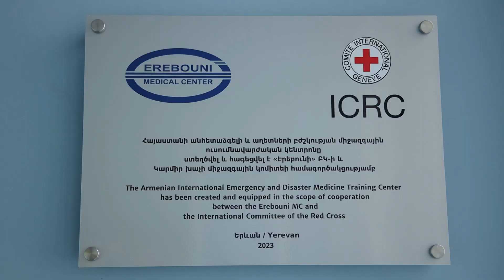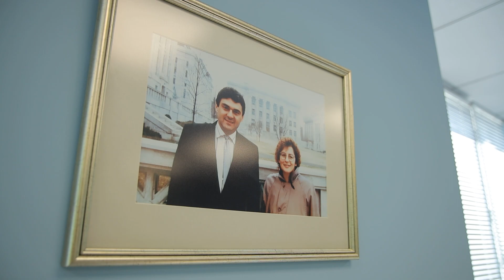Հայաստանի անհետաձգելի և աղետների բժշկության միջազգային ուսումնավարժական կենտրոն | «Էրեբունի» ԲԿ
«Էրեբունի» ԲԿ-ում բացվել է Հայաստանի անհետաձգելի և աղետների բժշկության միջազգային ուսումնավարժական կենտրոն: Բացման արարողությանը ներկա է գտնվել նաև առողջապահության նախարար Անահիտ Ավանեսյանը: Այս կենտրոնը «Էրեբունի» բժշկական կենտրոնի, Բեթ Իսրայել Սարկավագ բժշկական կենտրոնի Հարվարդի բժշկական ֆակուլտետի բժիշկների և Կարմիր խաչի միջազգային կոմիտեի համագործակցության արդյունքն է։

Հանդիսավոր արարողության ընթացքում հյուրերը շրջել են ժամանակակից ուսումնական կենտրոնում, որը հագեցած է անհրաժեշտ նյութերով,  սիմուլացիոն մանեկեններով, սարքավորումներով:

Այստեղ դասավանդելու են  որակավորված  բարձրակարգ մասնագետներ, որոնք արդեն իսկ վերապատրաստվել են ԱՄՆ տարբեր կենտրոններում և միջազգային ծրագրերով դասավանդելու իրավունք են ստացել:

Սա կարևորագույն համագործակցություն է: Նպատակը՝ պատրաստել որակյալ մասնագետներ, որոնք արագ և արդյունավետ բուժօգնություն կցուցաբերեն աղետների կամ արտակարգ իրավիճակների ժամանակ:  Արարողության ավարտին «Էրեբունի» ԲԿ հիմանդիր Հարություն Քուշկյանը և  Բեթ Իսրայել Սարկավագ բժշկական կենտրոնի Աղետների բժշկության բաժնի տնօրեն, Հարվարդի բժշկական համալսարանի Անհետաձգելի բժշկության պրոֆեսոր, Աղետների և արտակարգ իրավիճակների բժշկության համաշխարհային ասոցիացիայի նախկին նախագահ Գրեգորի Սիըթոնին ստորագրեցին համագործակցության հուշագիր՝  հիմք դնելով արտակարգ իրավիճակների ուսումնակրթական հետագա ծրագրերին:

Հարություն Քուշկյանի ավագ թոռը՝ կրտսեր Արտյոմը մասնագիտության ընտրության հարցում արդեն կողմնորոշվել է. ինքն էլ իր պապիկի և հայրիկի նման բժիշկ է դառնալու: